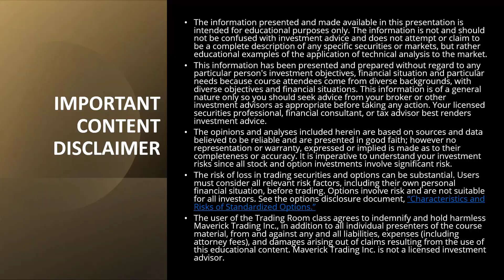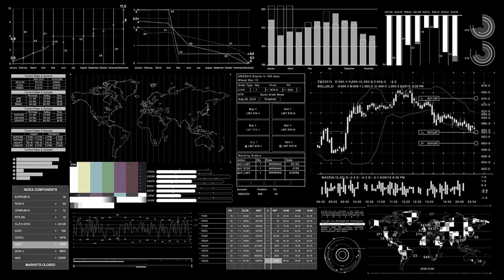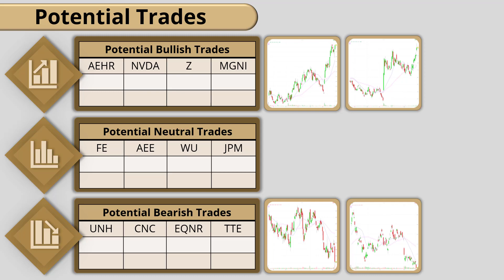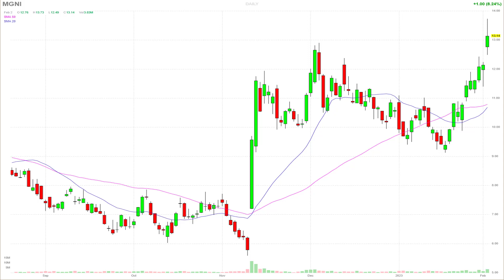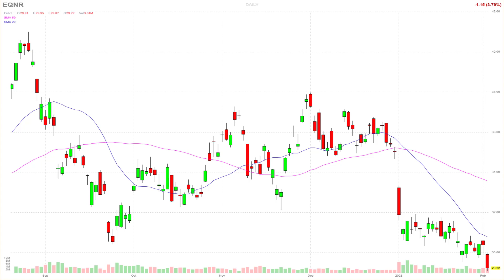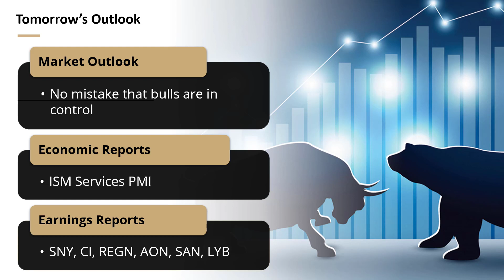Stock Market Roundup Today - Live Option Trades Today